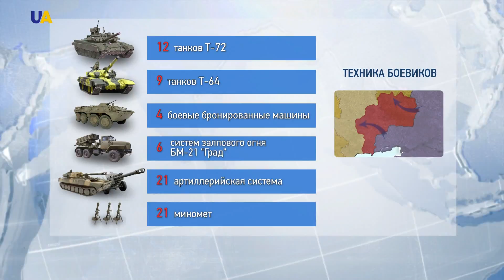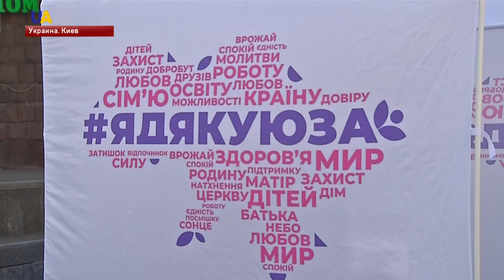Выпуск новостей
Смотрите в этом выпуске:
- В поддержку Олега Сенцова. Писательский марафон провели во Львове участники  Форума издателей.
- Артиллерия, миномёты и бронетехника. Большое колличество вооружения боевиков на линии разграничения зафиксировала миссия ОБСЕ.
- 13 раз с начала суток российские оккупанты открывали огонь на Донбассе, в зоне проведения операции объединённых сил, - рассказал спикер министерства обороны Украины Дмитрий Гуцуляк.
- Пропагандистские высказывания. Украинцы в Португалии требуют опровергнуть слова митрополита российской православной церкви Илариона Алфеева о ситуации в Украине.
- В крушении российского Ил-20 в Сирии виноват Израиль - Такое официально заявление сделал представитель Минобороны Федерации Игорь Конашенков.
- Украинская дзюдоистка Дарья Билодид вернулась со своего триумфального чемпионата мира в Баку.